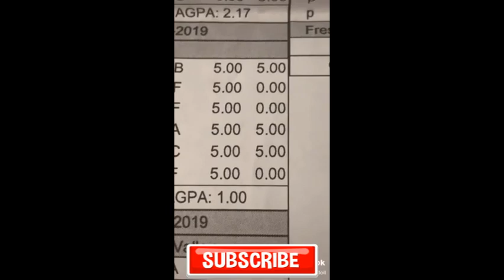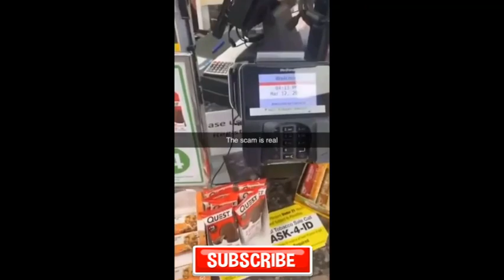Omg they let you do this on on Tiktok?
Hey everyone Today we have a great Video ! Sit back and enjoy !